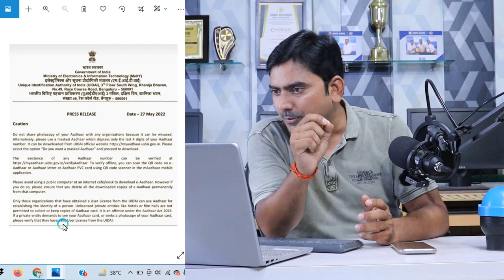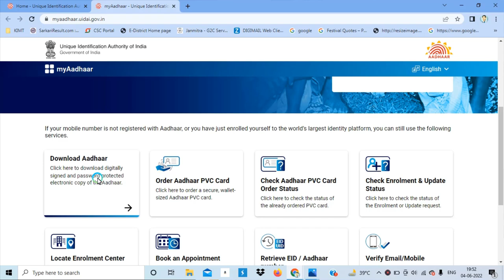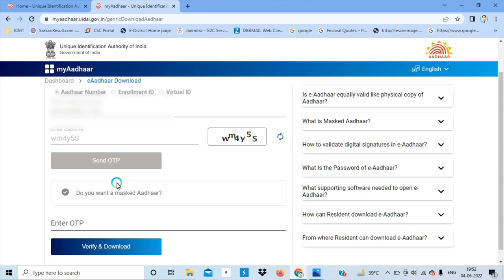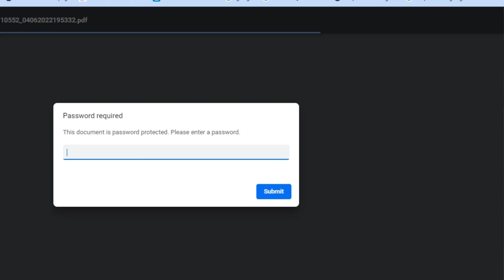kya Aadhar card ki copy kisi Ko dena uchit hai, Do not share adhaar card with any one.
मित्रों सरकार ने एक सलाह पत्र जारी किया है कि किसी को भी अपना आधार कार्ड का फोटो कॉपी आप ना दें अगर आपको देना है तो आप masked आधार दे सकते हैं यह आधार कैसे मिलेगा आपको इस वीडियो में पूरी प्रक्रिया बताई गई है वीडियो अच्छा लगे तो लाइक करें चैनल को सब्सक्राइब करें अपने इस भाई को भी सपोर्ट करें धन्यवाद

अगर इन प्रोडक्ट्स को आप ऑनलाइन खरीदना चाहते हैं तो मैं नीचे लिंक दे दे रहा हूं यहां से भी आप खरीद सकते हैं

Epson EcoTank L3210 All-in-One Ink Tank Printer.

Epson EcoTank L3252  wifi All-in-One Ink Tank Printer.

Epson EcoTank L3215 All-in-One Ink Tank Printer.

Epson EcoTank L3110 All-in-One Ink Tank Printer (Black)

 Canon Pixma G4000 All-in-One Wireless Ink Tank Colour Printer

Canon PIXMA G2020 NV All-in-One Ink Tank Colour Printer

HP Ink Tank 419 WiFi Colour Printer, Scanner and Copier for Home/Office

HP Ink Tank 319 Colour Printer, Scanner and Copier for Home/Office

HP Laser Jet 1005 Printer, Scanner and Copier for Home/Office

HP Laser Jet 126nw Printer, Scanner and Copier for Home/Office

HP Laser Jet 126a Printer, Scanner and Copier for Home/Office